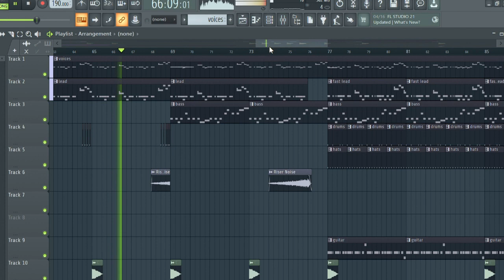sampler testing for fnf mods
the biggest bird vs justin omg